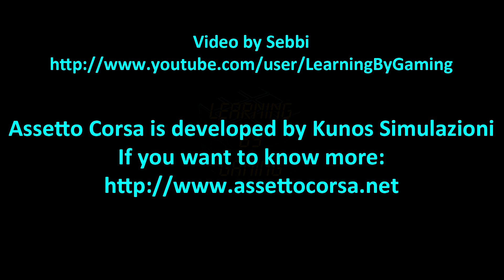Assetto Corsa Career - #13 - Lapping Cars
Assetto Corsa is a realistic "true driving" racing simulator which takes advantage of a very realistic physics and graphics engine. During the gameplay, the player can operate various types of race cars and visit many real world locations in order to practice the own driving skills or to race against other drivers. In this episode, I'm driving a Tatuus Formula Abarth.

If you like my video, you would really help me, if you become a subscriber to my channel and like my videos.